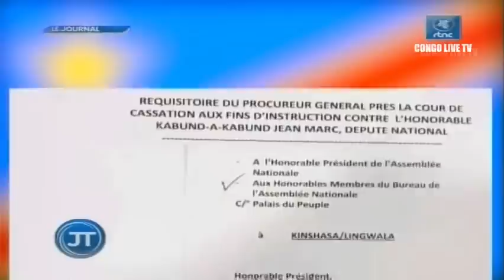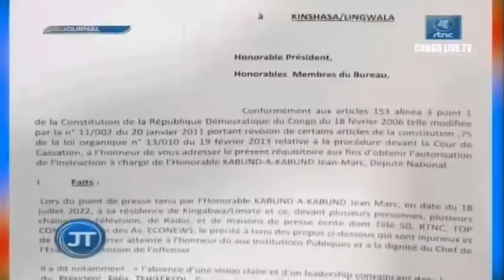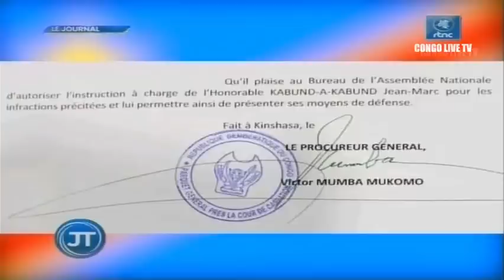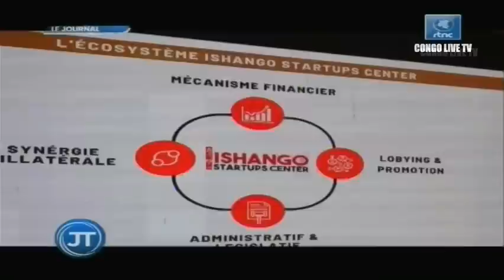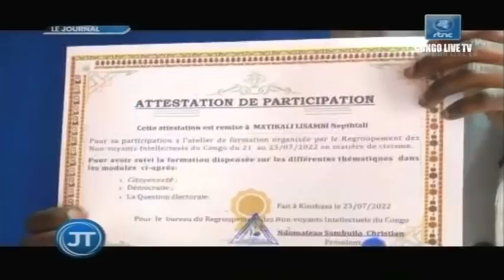🔴RDC : SUIVEZ LE GRAND JOURNAL DE CE DIMANCHE LE 24.07.2022 RTNC EDITION 07H00